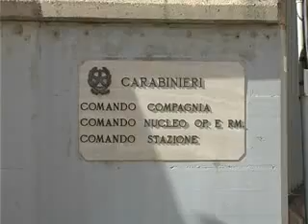RICATTANO GINECOLOGO: 4 MOLISANI ARRESTATI PER ESTORSIONE